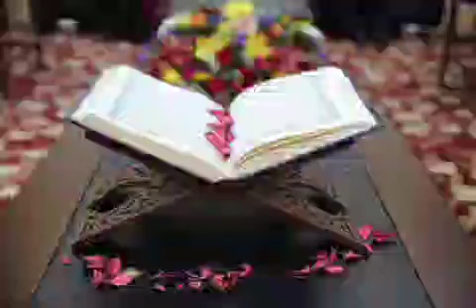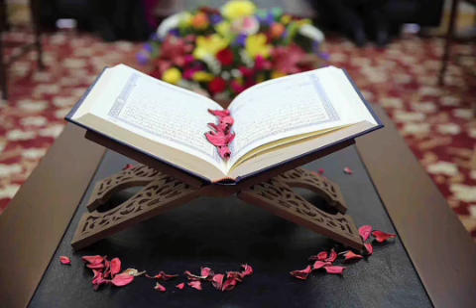СУРА 78: «АН-НАБА» («ВЕСТЬ»)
Когда читается Коран, то слушайте его и храните молчание, — быть может, вас помилуют.

Коран: 7:204